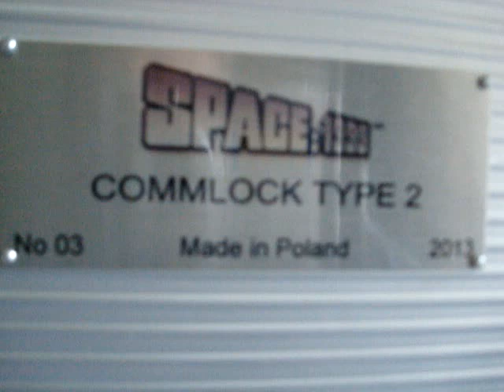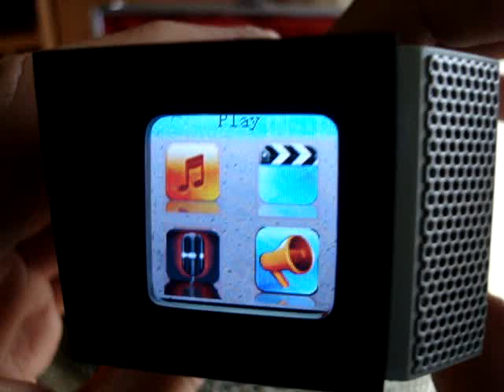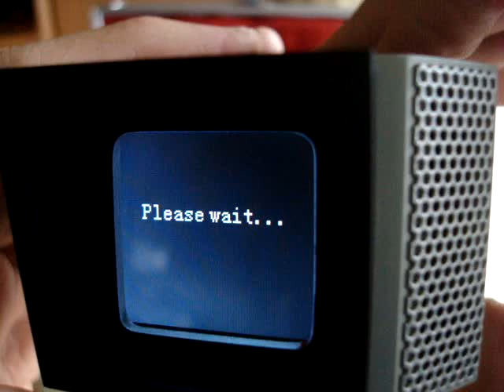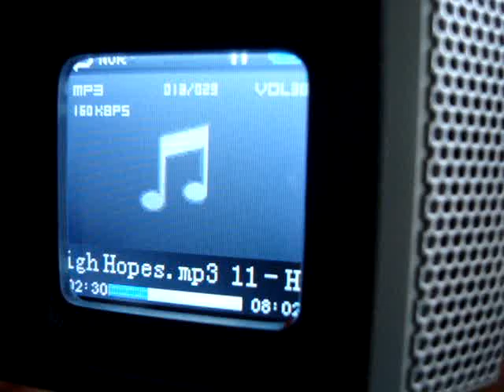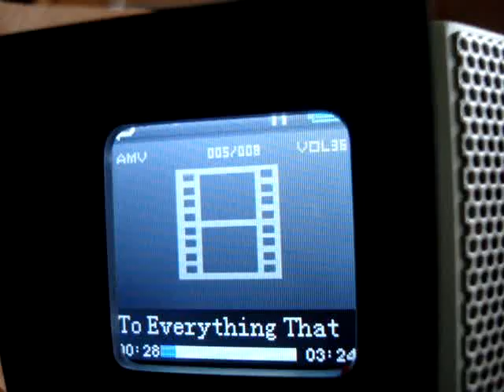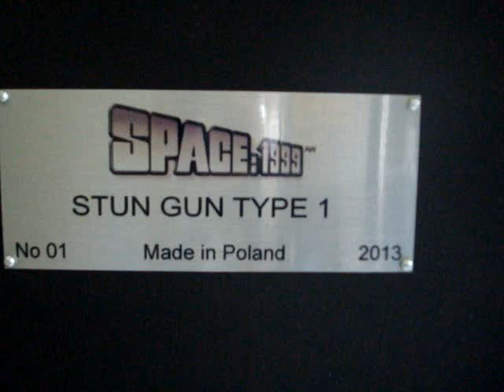Space 1999 My Working Props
I always dreamed of Space 1999 stun gun and commlock.After 4 years of experimenting with different materials this is my last version.In commlock work three buttons:1,2,3.Main switch is black on side, spekers switch is little white.
Stun gun has inside blue laser of power 1700 mW.